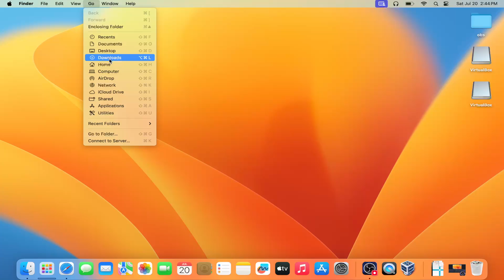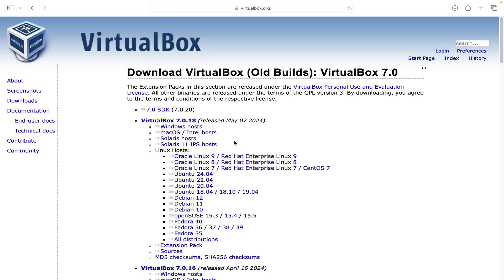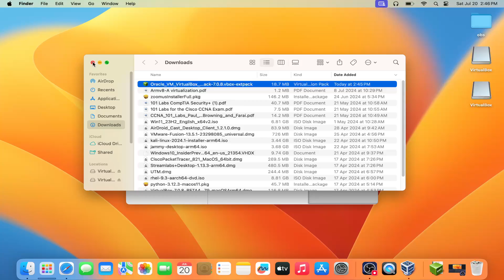Download and Install Virtualbox extension Pack in Macbook M1 M2 M3 M4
Learn how to download and install the Virtualbox extension pack on your Macbook M1 M2 M3. Follow along with Satish K Videos for a step-by-step tutorial!
Unlock Macbook Power: Virtualbox Extension Pack Guide
Learn how to download and install the Virtualbox extension pack on your Macbook M1, M2, or M3 with this easy tutorial by Satish K Videos..optimize your virtual box with Satish Tiwary's guide today!
Level Up Macbook Experience with Virtualbox Extension Pack
Master Virtualbox Extension Pack on Macbook M1 M2 M3
Secret to Macbook Performance: Virtualbox Extension Pack
Elevate Macbook Functionality: Virtualbox Extension Pack Installation
virtualbox extension pack on macbook in 2024
how to install virtualbox extension pack on macbook air m1
Oracle has released the Beta Version Of Virtual Box For M1 or M2 Mac.
In this video,  i will show you setup extension pack for  virtual Box 7 BETA Running on apple silicon.
Download VirtualBox Extension Pack For M1 Mac from Oracle website.
Virtualbox extension pack installation Macbook M1 tutorial in Hindi
how to install virtualbox extension pack on macbook pro
how to install virtualbox extension pack on macbook air m2
Hur man installerar VirtualBox  extension pack på Macbook Air M1/M2
😊Thanks for being with us😊
virtualbox extension mac satish tiwaryoracle vm virtualboxhow to install virtualbox on macinstall macos on virtualboxhow to install virtualbox on macosmacos 12 virtualbox